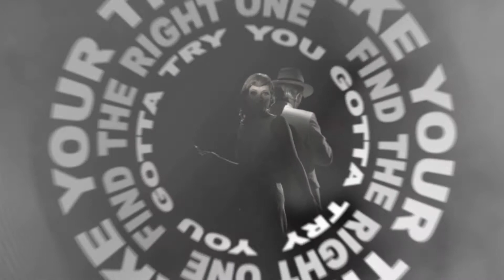Ada Fijał & Louie Austen - Take Your Time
Ada Fijał & Louie Austen in "Take Your Time" videoclip